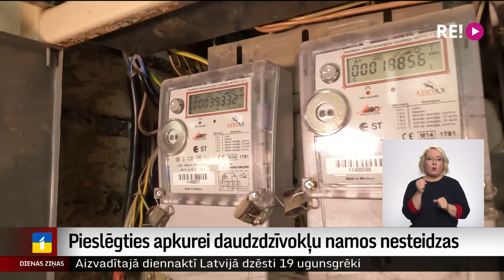Pieslēgties apkurei daudzdzīvokļu namos nesteidzas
Jēkabpilī un daļā Rēzeknes plāno nākamnedēļ pakāpeniski pieslēgt pie apkures daudzdzīvokļu namus. Atsevišķās ēkās Latvijas lielākajās pilsētās radiatori kopš vasaras pārtraukuma atsākuši sildīt jau šonedēļ. Lai gan daļa iedzīvotāju baidās no augstām summām rēķinos, ir daudzdzīvokļu namu iemītnieki, kuri gatavi maksāt, taču pakalpojumu nevar saņemt. Turpina Dinija Jemeļjanova.